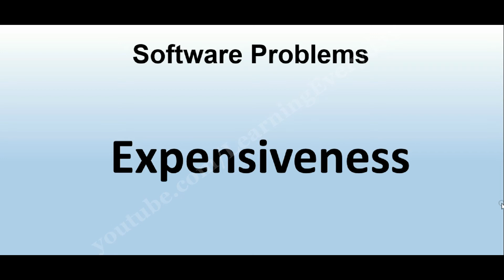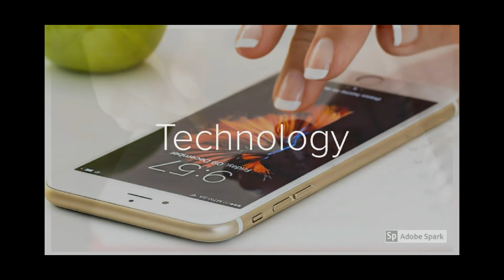Software Problems in Software Engineering | Software Engineering Tutorial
Welcome to this video of software engineering, in this video we had explained software problems.
oftware engineering is a complex field that involves designing, developing, testing, and maintaining software systems. Despite the rigorous development and testing processes, software problems can still occur, causing issues for both end-users and software developers. Here are some of the common software problems in software engineering:

Bugs and Errors: Software bugs and errors are the most common problems in software engineering. These are defects in the code that cause the software to behave unexpectedly, leading to crashes, freezes, and data loss. Bugs can be caused by human error, incorrect programming logic, or hardware issues.

Security Vulnerabilities: Software security vulnerabilities are weaknesses in the code that can be exploited by attackers to gain unauthorized access to the system. These vulnerabilities can be caused by poor coding practices, lack of testing, and failure to update software with security patches.

Compatibility Issues: Compatibility issues arise when software is not compatible with other software systems or hardware devices. This can cause the software to malfunction, leading to data loss, crashes, and system instability. Compatibility issues can be caused by software updates, new hardware devices, and changes in operating systems.

Performance Problems: Performance problems occur when the software is slow or unresponsive, affecting the user experience. This can be caused by inefficient coding practices, poor hardware resources, and network issues.

Maintenance Problems: Maintenance problems occur when the software is not maintained properly, leading to system crashes and data loss. This can be caused by poor documentation, lack of testing, and failure to update the software regularly.

In conclusion, software problems can occur at any stage of the software development lifecycle, and software engineers must be vigilant in identifying and addressing these problems. By adopting best practices in software development, including proper testing, documentation, and maintenance, software engineers can reduce the likelihood of software problems occurring and ensure that software systems are reliable, secure, and efficient.